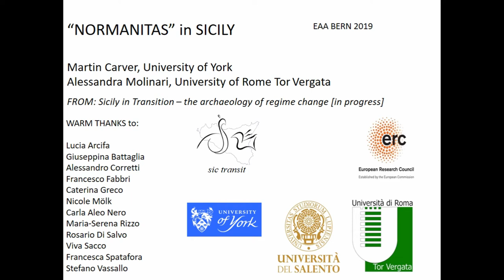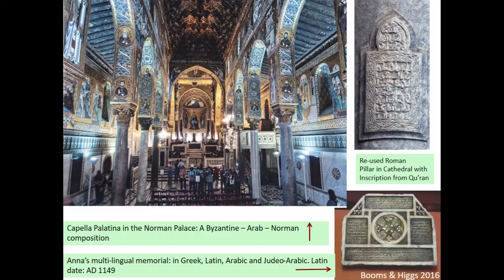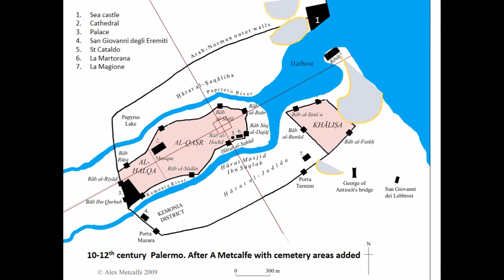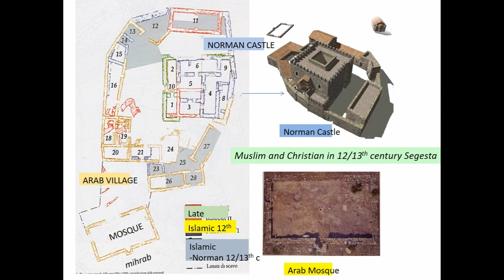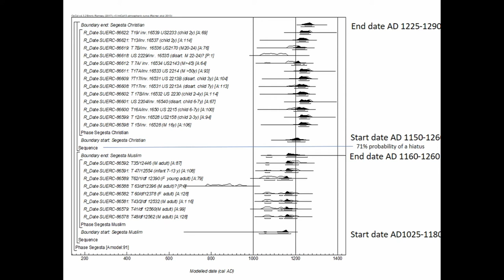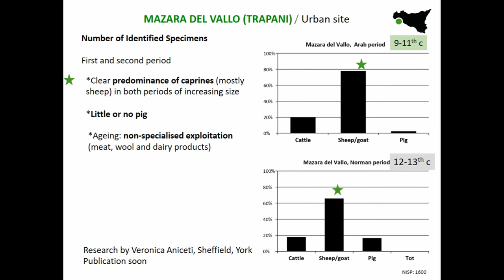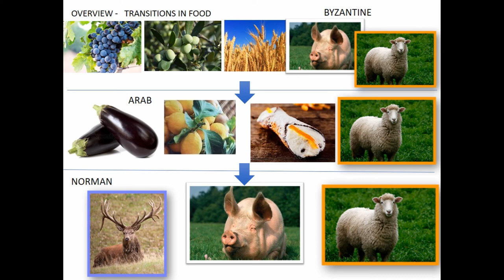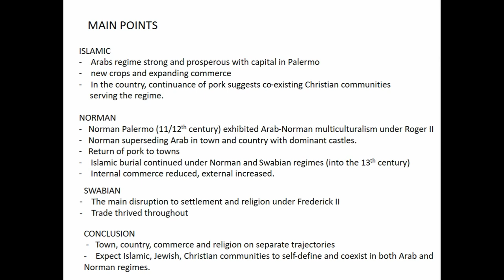NORMANITAS IN SICILY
The objective of this short paper is to review the impact of the Norman period in Sicily in terms of urban development, rural settlement, agriculture, trade - and demography as indicated by the cemeteries. The ‘Norman period’ may be defined as running from the first incursions of the Hautevilles in 1061/68, to the occupation of Palermo in 1091, to the creation of the kingdom of Roger II in 1130, to his death in 1154, to the death of Tancred in 1194. At this point Sicily became a dominion of the Hohenstaufen/Swabian regime. During the 150 years in question, the mid 11th to the late 12th century, the character of society and the economy changed in a set of subterranean rhythms that suggest that the policies of successive rulers were not necessarily the prime movers. The project ‘sictransit’ sets out to assess the Norman impact on the Greek, Arab and Roman peoples of the island and the consequent achievements of the farmers, merchants and their families of mixed origins whose agency is suspected of being determinant. This paper will ask how far we can identify archaeological correlates that could be described as Normanitas and if so how they were modified by the conquered peoples. Sictransit is an ERC project of the Universities of York, Rome Tor Vergata and Lecce

Author(s): Carver, Martin (University of York)